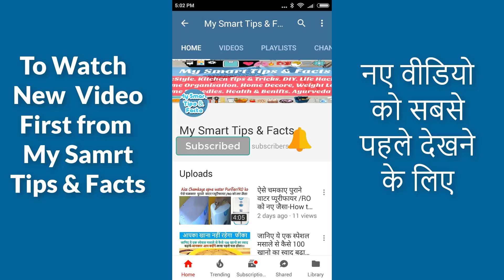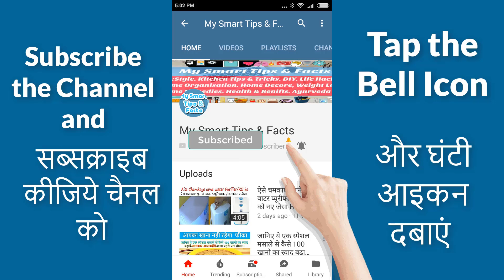Bathroom Bucket Cleaning, How to Clean Bathroom Bucket, How To Clean Plastic Bucket In Hindi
My Smart Tips & Facts is a Hindi lifestyle channel. All videos are in HINDI. In this Channel you find the interesting topics like Health & Benefits, Home Decore, Weight Loss, Fashion, Makeup, Kitchen Organization, Cloth Organization, Health Tips, Fitness Tips, Home And Kitchen, Fashion, Lifestyle, Beauty, Home Organization, Home And Kitchen.